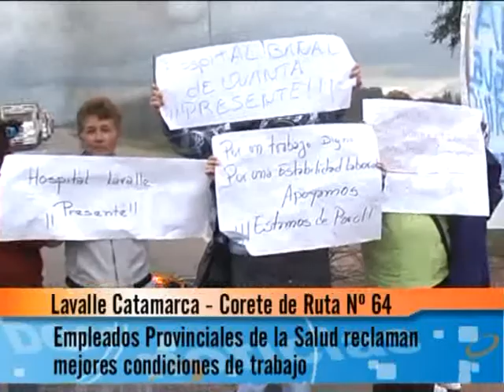01- Lavalle (Cat.) Trabajadores prov. de la Salud cortan la Ruta Nº 64.flv